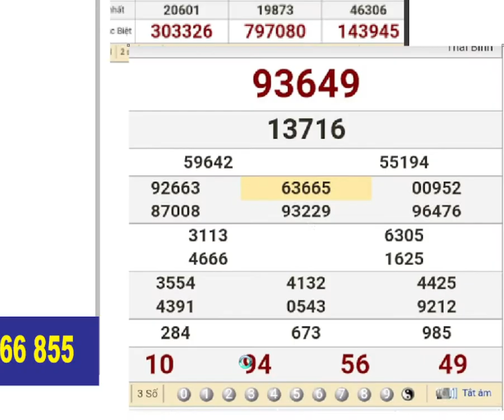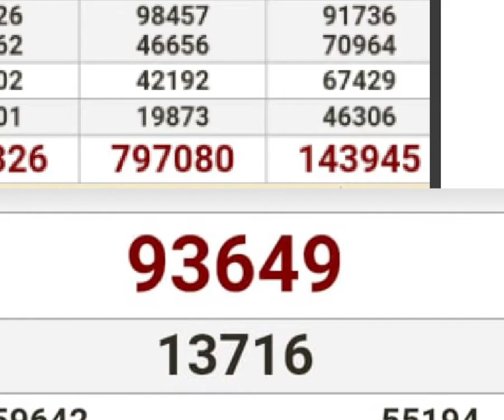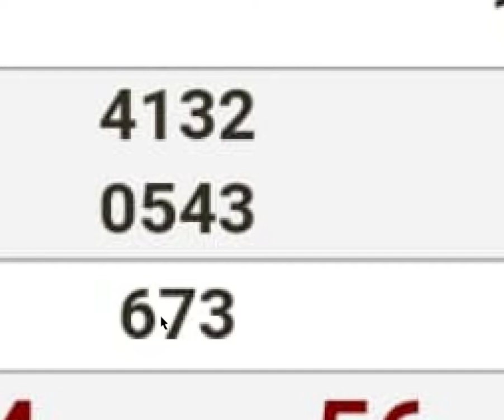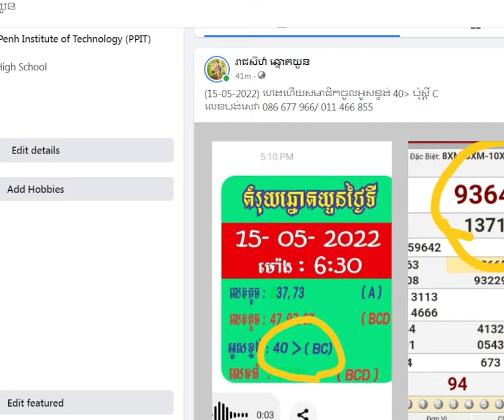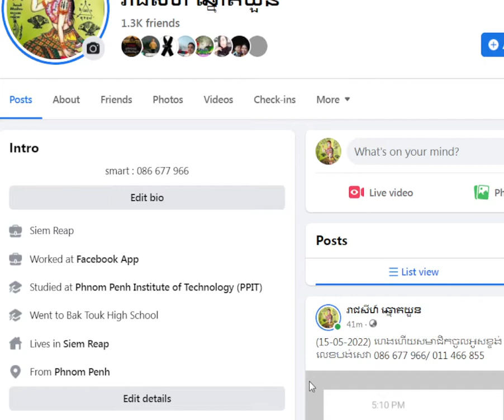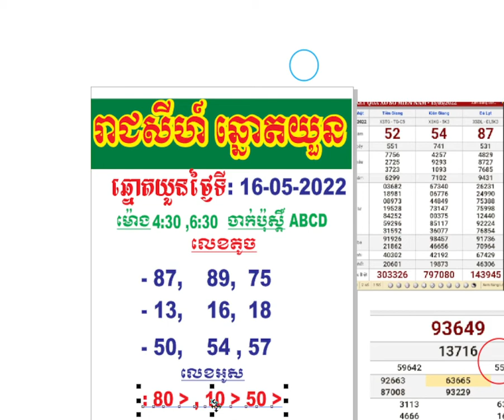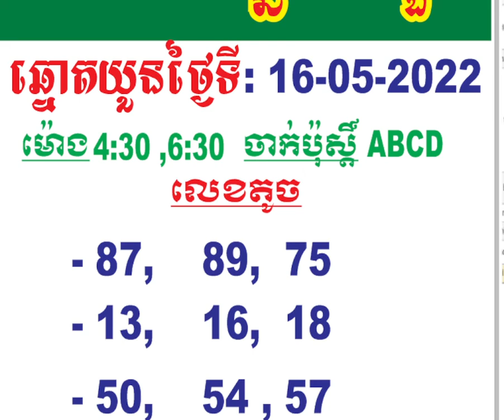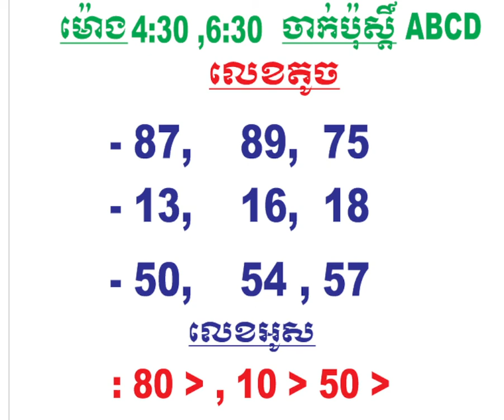តំរុយឆ្នោតយួនថ្ងៃទី 16-05-2022Vietnamese Lottery Predictioin